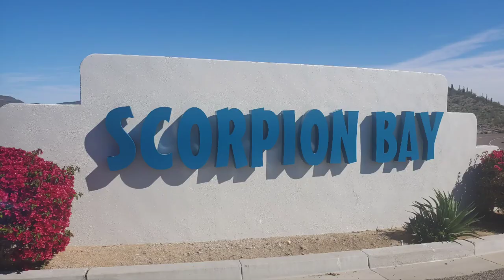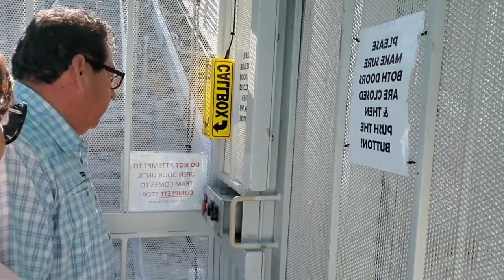ESCORPION BAY, LAKE PLEASANT AZ. 03/2022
LUNCH AT ESCORPION BAY 2022
  BON APPÉTIT!!
a beautiful oasis just outside of Phoenix az
   this is a fantastic place to go and eat with a great view of the lake!!